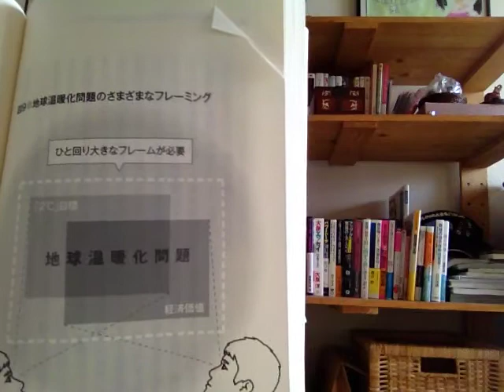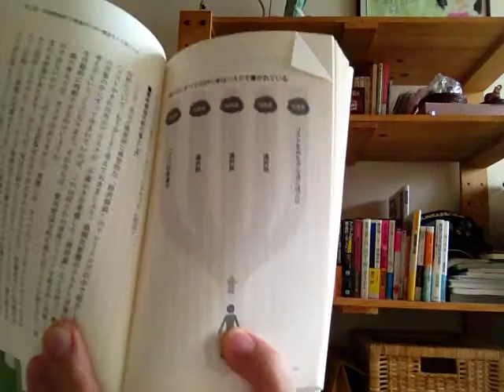【これからの科学の話をしよう】 異常気象と人類の選択 江守正多 著 角川SSC新書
【これからの科学の話をしよう】
異常気象と人類の選択
江守正多 著
角川SSC新書 ¥800
最も敬愛する気象学者の一人、
江守さんの新刊を東海道線で
読んでいる。

出だしの書きぶりで僕は、
深い感動を覚えた。

目の前で至近距離で会って、
対話するように語りかけ、
問いかけ、そして、
うなずいて聞いてくれる、
そんな本だ。

僕が知る実際の彼は、
その深い理解、
懐の深い人格、
あらゆる立場の人に向き合う覚悟、
静かで茶目っ気のあるユーモア、
そのどれもこれも僕が
心から憧れる超一流の
パワーサイエンティストだ。

その生身の彼を、
この本はリアルに感じさせる。

専門家、学者は決して、
上でも下でもない。

ただ専門だ、というだけだ。

その人を感じ、
そして感じたままを素直に返す。

その間の関係性に価値があるんだ。

その価値ある関係性から、
見えてくるもの、
それをさらに他者と共有しよう。

そこからしか始められないんだ。

科学は専門家だけのものじゃない。

これからの科学は、
あなたのものであり、
あなたの大事な誰かのものであり、
全てに開かれ、
そして目を反らせないものだ。

僕は単純に、
この本のベージをめくって欲しい。

これからの科学の話をしたいから。